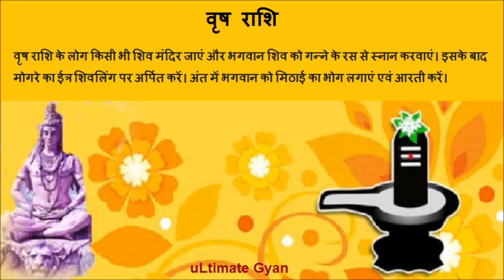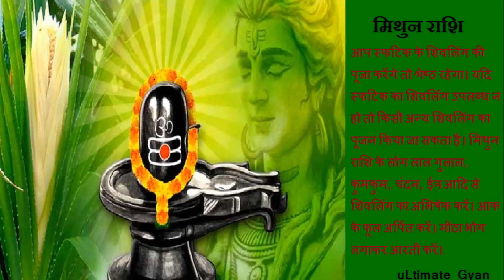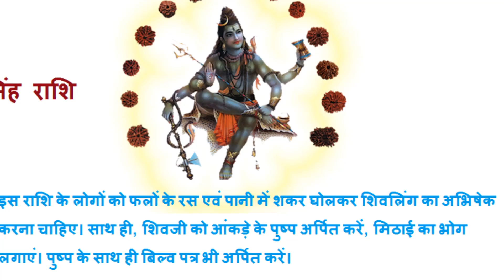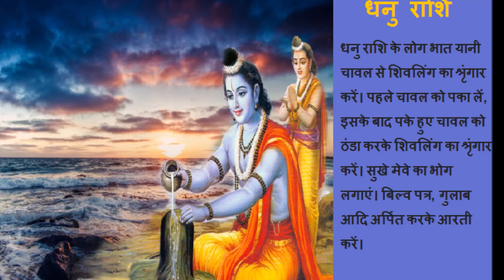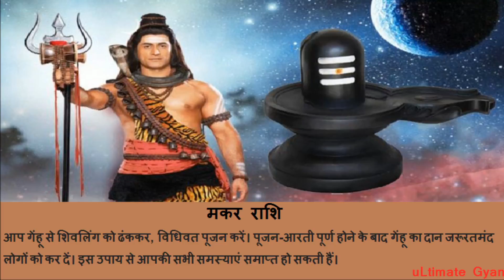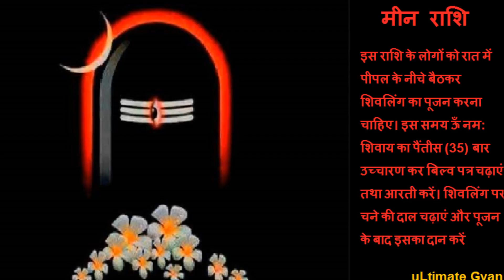शिव जी को प्रसन्न करने के उपाय, जानिए अपनी राशि के अनुसार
मेष- इस राशि का स्वामी मंगल है और मंगल का पूजन शिवलिंग रूप में ही किया जाता है। इस राशि के लोग शिवलिंग पर कच्चा दूध एवं दही अर्पित करें। साथ ही, भोलेनाथ को धतुरा भी अर्पित करें। कर्पूर जलाकर भगवान की आरती करें।

वृषभ- वृष राशि के लोग किसी भी शिव मंदिर जाएं और भगवान शिव को गन्ने के रस से स्नान करवाएं। इसके बाद मोगरे का ईत्र शिवलिंग पर अर्पित करें। अंत में भगवान को मिठाई का भोग लगाएं एवं आरती करें।

मिथुन- आप स्फटिक के शिवलिंग की पूजा करेंगे तो श्रेष्ठ रहेगा। यदि स्फटिक का शिवलिंग उपलब्ध न हो तो किसी अन्य शिवलिंग का पूजन किया जा सकता है। मिथुन राशि के लोग लाल गुलाल, कुमकुम, चंदन, ईत्र आदि से शिवलिंग का अभिषेक करें। आक के फूल अर्पित करें। मीठा भोग लगाकर आरती करें।

कर्क- इन लोगों को अष्टगंध एवं चंदन से शिवजी का अभिषेक करना चाहिए। बैर एवं आटे से बनी रोटी का भोग लगाकर शिवलिंग का पूजन करें। शिवलिंग पर प्रतिदिन कच्चा दूध अर्पित करें और साथ ही जल भी चढ़ाएं।

सिंह- इस राशि के लोगों को फलों के रस एवं पानी में शकर घोलकर शिवलिंग का अभिषेक करना चाहिए। साथ ही, शिवजी को आंकड़े के पुष्प अर्पित करें, मिठाई का भोग लगाएं। पुष्प के साथ ही बिल्व पत्र भी अर्पित करें।

कन्या- आप महादेव को बैर, धतुरा, भांग और आंकड़े के फूल अर्पित करें। साथ ही बिल्व पत्र पर रखकर नैवेद्य अर्पित करें। अंत में कर्पूर मिश्रित जल से अभिषेक कराएं। शिवजी के पूजन के बाद आधी परिक्रमा अवश्य करें। ऐसा करने पर बहुत ही जल्द शुभ फल प्राप्त होते हैं।

तुला- तुला राशि के लोग जल में तरह-तरह फूल डालकर उस जल से शिवजी का अभिषेक करें। इसके बाद बिल्व पत्र, मोगरा, गुलाब, चावल, चंदन आदि भोलेनाथ को अर्पित करें। अंत में आरती करें।

वृश्चिक- इन लोगों को शुद्ध जल से शिवलिंग का अभिषेक करना चाहिए। शहद, घी से स्नान कराने पश्चात पुन: जल से स्नान कराएं एवं पूजन कर आरती करें। लाल रंग के पुष्प अर्पित करें। पूजन के बाद मसूर की दाल का दान करें।

धनु- धनु राशि के लोग भात यानी चावल से शिवलिंग का श्रृंगार करें। पहले चावल को पका लें, इसके बाद पके हुए चावल को ठंडा करके शिवलिंग का श्रृंगार करें। सुखे मेवे का भोग लगाएं। बिल्व पत्र, गुलाब आदि अर्पित करके आरती करें।

मकर- आप गेंहू से शिवलिंग को ढंककर, विधिवत पूजन करें। पूजन-आरती पूर्ण होने के बाद गेंहू का दान जरूरतमंद लोगों को कर दें। इस उपाय से आपकी सभी समस्याएं समाप्त हो सकती हैं।

कुंभ- इन लोगों को यह उपाय करना चाहिए- सफेद-काले तिल को मिलाकर किसी ऐसे शिवलिंग पर चढाएं जो एकांत स्थान में स्थित हो। जल में तिल डालकर शिवलिंग को अच्छे से स्नान कराएं। इसके बाद काले-सफेद तिल अर्पित करें, पूजन के आद आरती करें।

मीन- इस राशि के लोगों को रात में पीपल के नीचे बैठकर शिवलिंग का पूजन करना चाहिए। इस समय ऊँ नम: शिवाय का पैंतीस (35) बार उच्चारण कर बिल्व पत्र चढ़ाएं तथा आरती करें। शिवलिंग पर चने की दाल चढ़ाएं और पूजन के बाद इसका दान करें

दोस्तों आपको अपना प्रिय चैनल अल्टीमेट ज्ञान कैसा लगता है यह भी जरूर लिखे,

धन्यवाद्
ULTIMATE GYAN